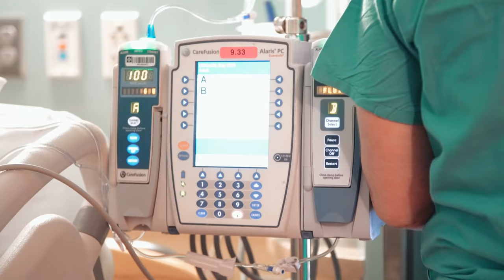An Adoption Story: Part One - The Call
Follow Mike & Destiny's adoption story from beginning to end in this episodic series that gives a behind-the-scenes, intimate perspective of what it is like to pursue private domestic adoption.

Mike & Destiny suffered through multiple heartbreaking losses, leading them to seek out adoption to start their family. In this first episode of their adoption story, get an inside glimpse of what it's like to receive that special match call from the adoption agency.

Subscribe to the American Adoptions YouTube channel to be notified of new weekly episodes that follow one adoptive couple’s journey through the entire adoption process, from the moment they get the call about their adoption opportunity to the moment they hold their baby for the first time — and beyond.

If you are a hopeful parent considering your family-building options, you may be a little overwhelmed by the idea of adoption at first. And, if you're a pregnant woman considering adoption for your unplanned pregnancy, you may not be 100 percent sure this is the right path for you quite yet. We can help.

As a full-service, national adoption agency, American Adoptions can provide all of the adoption services, guidance and support you need to complete your process from start to finish.

To learn more about adoption or to start the adoption process now, please or call 1-800-ADOPTION.